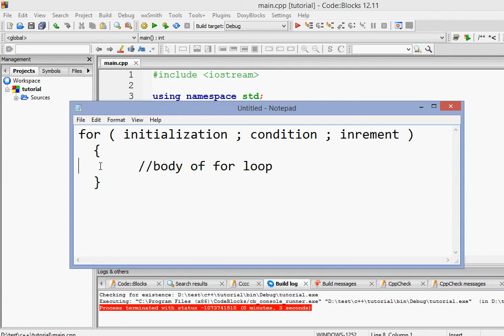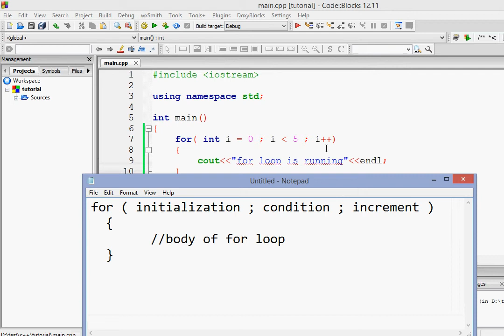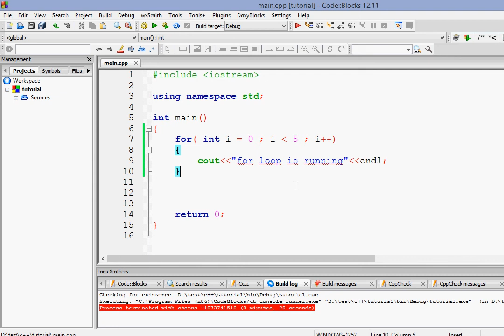C++ Programming Tutorial For Beginners - 13 - For Loops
If you have any questions, write those in the comments below, thanks.

Video Description:

In this video we gonna discuss about For loops,  the most widely used loop.

Thanks a lot for watching this video, if you have any questions, write those in comments. I hope you enjoyed. Thank you very much. :)